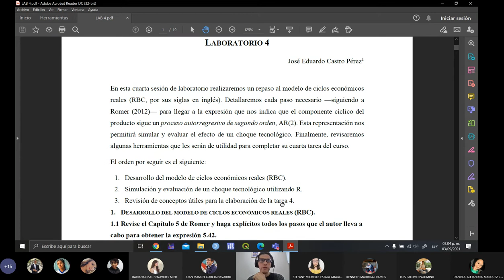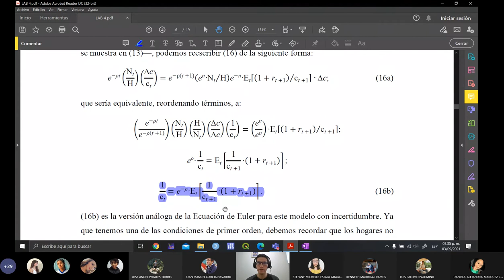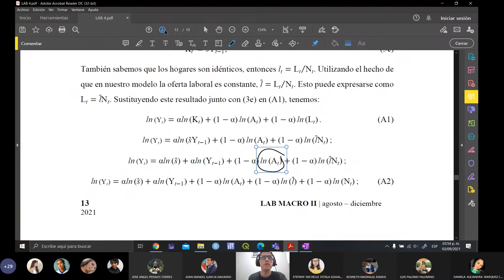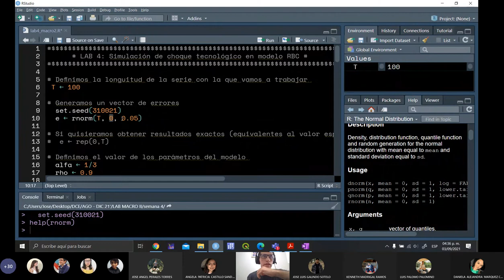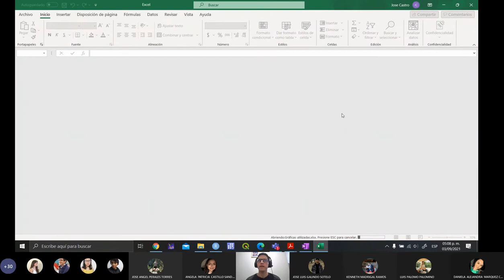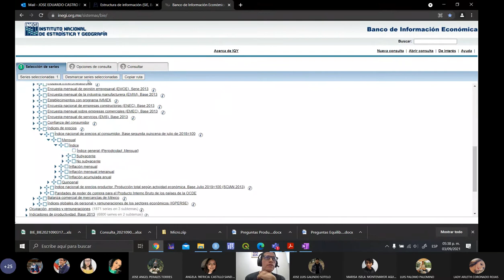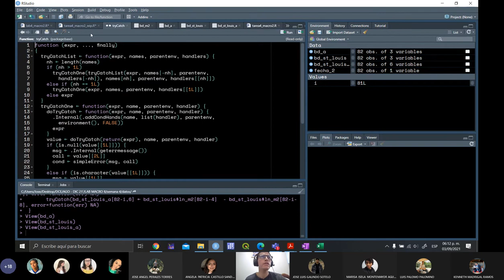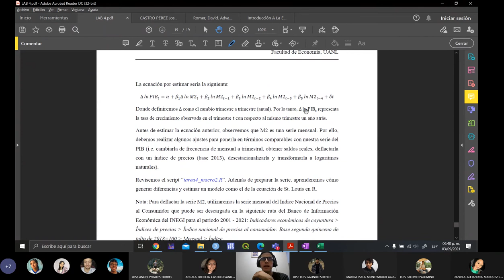Lab 4 Macroeconomía 2